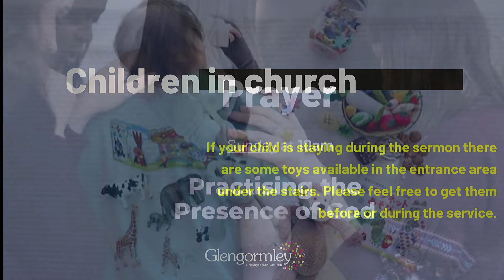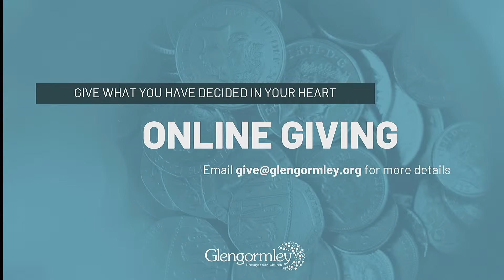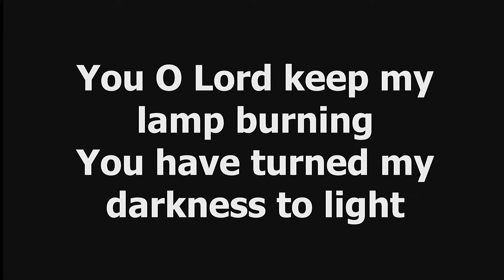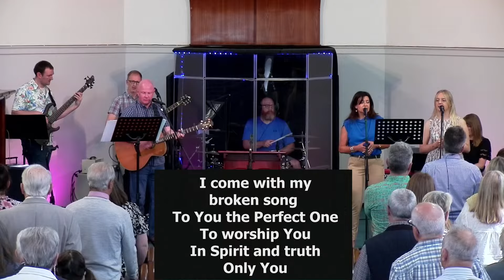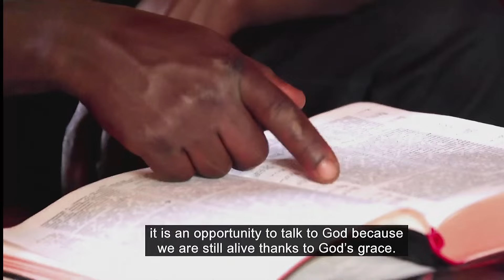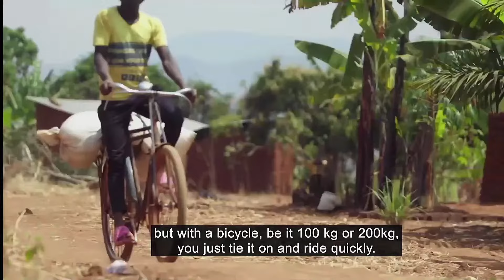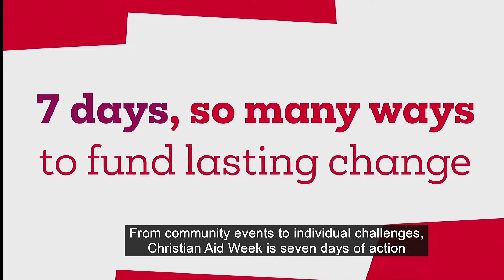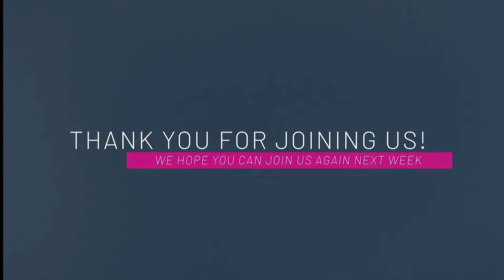Sunday 19 May 2024 Morning Service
We endeavour to live stream our Sunday morning worship each week. Join us from 10.30am online or in person at Glengormley Presbyterian Church, Antrim Road, Glengormley.